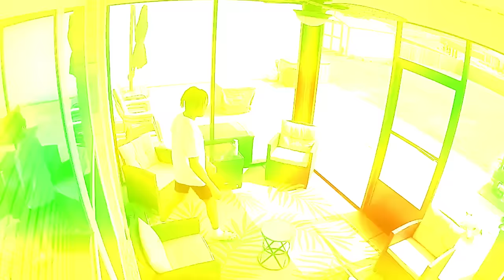60 Incredible Moments Caught on CCTV Camera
Flying stairs, fried sodas, and the spookiest Halloween decorations – the most incredible moments caught on CCTV cameras await you in our new selection!